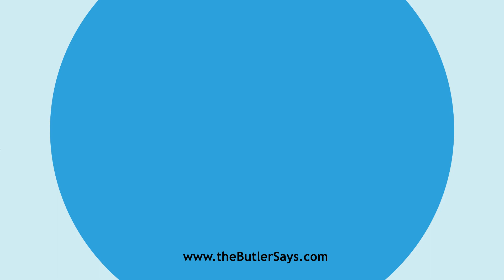Learn how to say this word: "Distantial"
This is the definition of "Distantial":
a.  Distant.